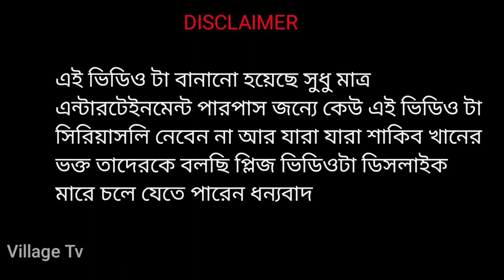শাকিব খান Vs রাকিব || Shakib Khan r interview 🤣 RAKIB New video